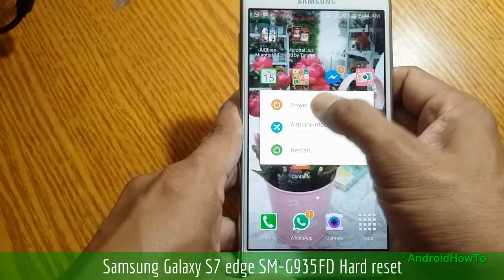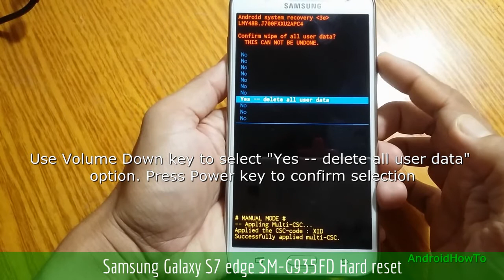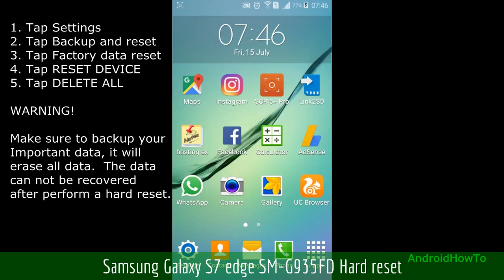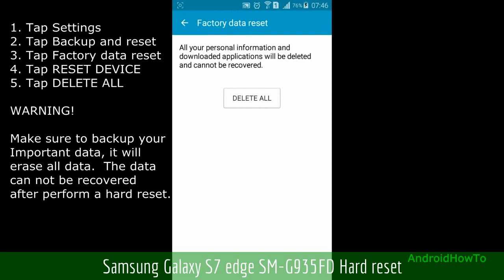Samsung Galaxy S7 edge SM-G935FD Hard reset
How to hard reset Samsung Galaxy S7 edge SM-G935FD with two methods:  Hard reset via External Hardware keys ( Recovery Mode ) and Hard reset via Settings menu.  Hard reset also called Factory reset or Master reset.